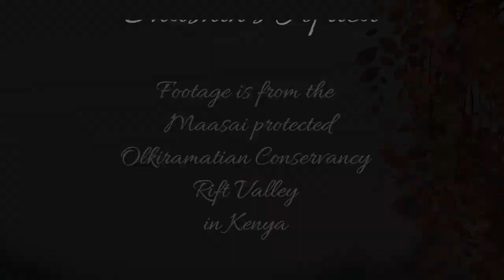Beautiful Caracal at Lentorre